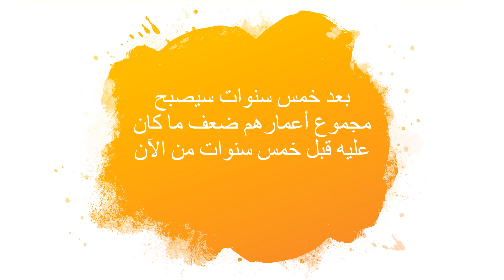مسألة رياضية .. عائلة الحاج متولي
ننوه إلى وجود ثلاث مراحل
قبل 5 سنوات
الآن حيث مجموع الأعمار 60
بعد 5 سنوات